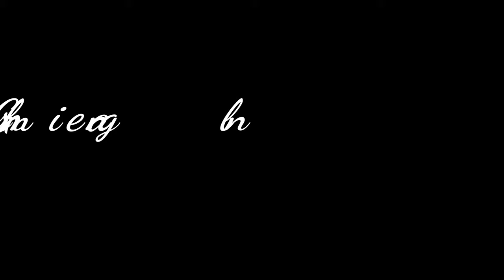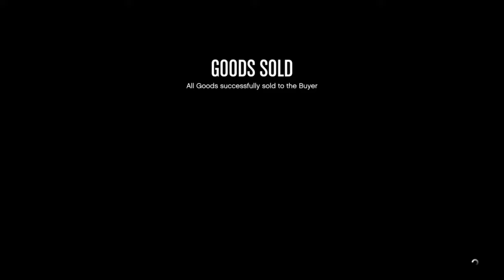Dawson f**ks up episode 2